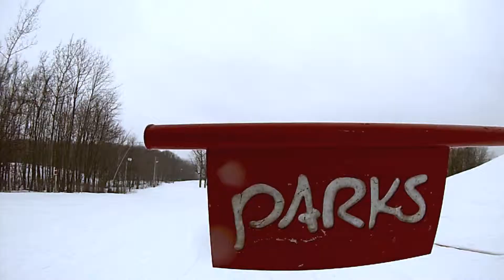Sunburst Ski/Snowboard Edit 2013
My first edit. Really excited about this video! Took me a long time to do all the filming, color correction, and everything else so a thumbs up would be appreciated. Check out Noah's edit!

Thanks- WillzMurf